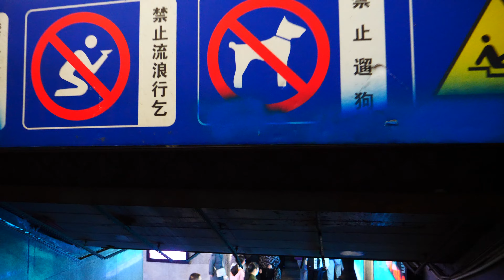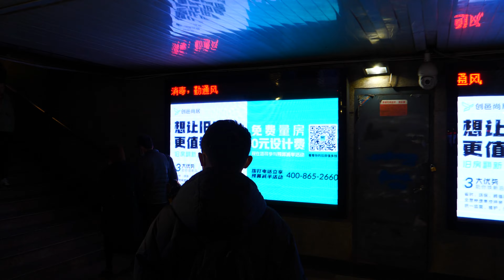Lanzhou downtown walk tour 4k60 UHD gansu province China travel 27th FEB 2021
I walked in Lanzhou downtown on 27th Feb 2021. Lanzhou is the capital of Gansu province of China. Chinese mark Lanzhou as the hometown of Beaf Noodle. It's downtown manly includes XiGuan Cross and ZhangYe Road.

Chapter:
00:00 Brief
00:28 Yat-Sen Road
05:36 XiGuan Cross
13:02 ZhangYe Road

🔧This video was shot with the following tools:
Camera: Panasonic GH5
Lens: Leica DG VARIO-ELMARIT
Stabilizer: Zhiyun weebill s